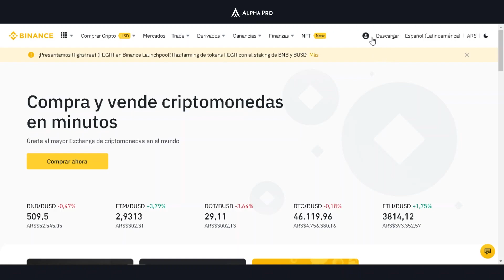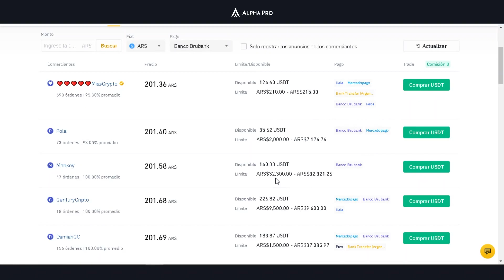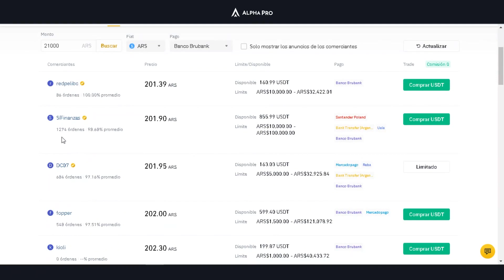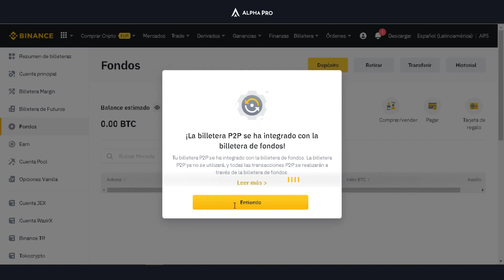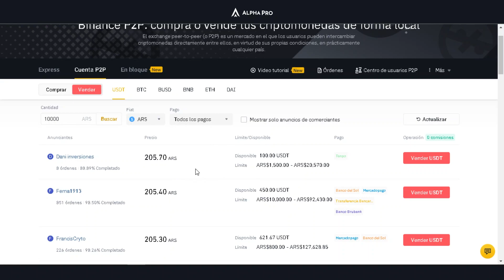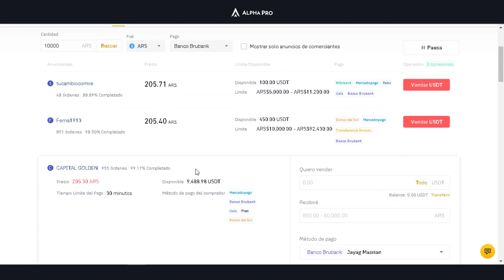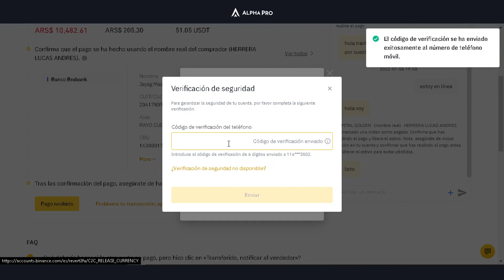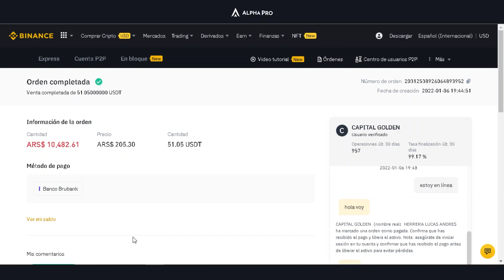👉 Tutorial Binance P2P en ESPAÑOL 🚀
👉 Tutorial completo de Binance Futures donde te enseñamos desde cero y paso a paso cómo usar, cómo funciona y cómo invertir en trading.

Binance Futuros es una herramienta que viene ganando terreno en las en criptomonedas ya que te permite hacer trading apalancado y maximizar tus ganancias.

Encontrarás un regalo en el primer comentario 🎁.

🎯 ¿Quieres obtener información valiosa como está? Únete a la MasterClass en vivo gratuita que realizamos todas las semanas

🔌 Conéctate con la mejor comunidad de Traders

Advertencia de riesgo:
Por favor, recuerda que el Trading es una actividad que pone en riesgo tu dinero y antes de hacerlo debes entender y aceptar los riesgos que eso supone. Entre el 90% y el 95% de las personas que comienzan en el Trading pierden su dinero. AlphaProAcademy.com no ofrece recomendaciones sobre Inversión ni sobre compra o venta de acciones ni de ningún activo financiero. AlphaProAcademy.com no se responsabiliza de la información mostrada por la plataforma de Trading usada en los vídeos ni de los fallos que la misma pudiera cometer.
AlphaProAcademy.com es una web que ofrece información sobre los mercados financieros y Criptodivisas - información de la que no nos responsabilizamos si tuviera algún error - además de publicar cursos de Trading que nos parezcan de calidad e interesantes para nuestros lectores.
Es posible que la información mostrada en AlphaProAcademy.com contenga errores. Usamos fuentes de información de distintos proveedores por lo que no nos podemos hacer responsables de los errores contenidos en dicha información. Estos vídeos son solo para fines educativos.